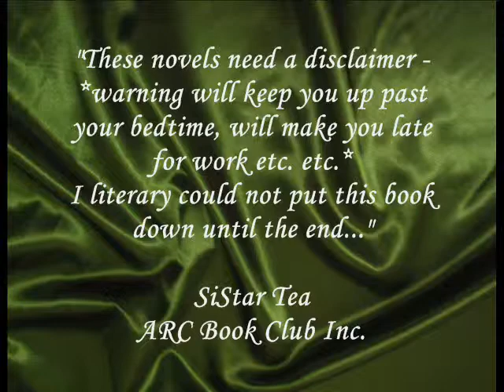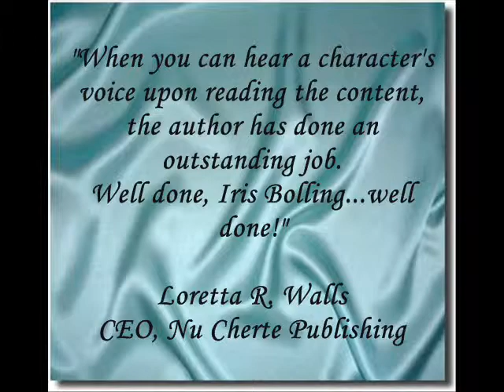The Heart Series 5-10.wmv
Award winning author Iris Brol